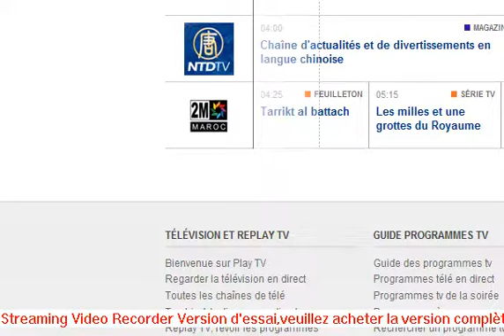Les mille et une grottes du royaume 2